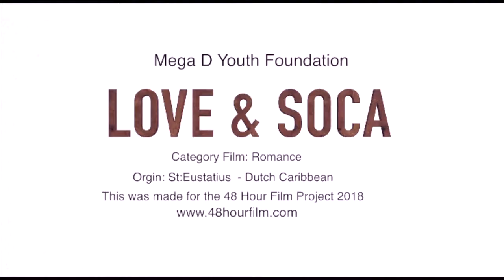A05 - Love & Soca by Mega D Youth Foundation (Romance)